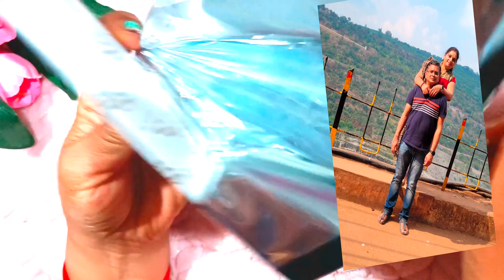VALENTINE'S DAY 2023 💌 I VALENTINE'S SPECIAL 💕